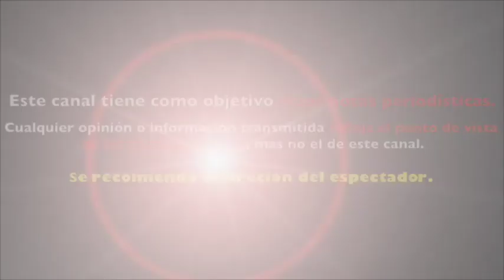ESPOSO de THALÍA REVELA ROSTRO e IDENTIDAD de SUS HIJOS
TOMMY MOTTOLA PUBLICÓ EL ROSTRO DE SUS HIJOS